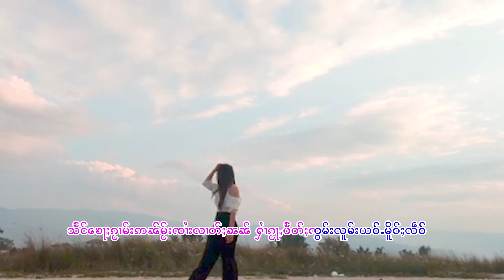KARAOKE ไฟฮัก - นางหอมนุช / ၾႆးႁၵ်ႉ - ၼၢင်းႁွမ်ၼုတ်း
ၵႂၢမ်း  -   ၾႆးႁၵ်ႉ
ႁွင်ႉ   -    ၼၢင်းႁွမ်ၼုတ်း
တႅမ်ႈ -    ၸႆၢးၵျေႃႇလုၼ်ႇ
album - ၾႆးႁၵ်ႉ

เพลง  :   ไฟฮัก
ศิลปิน :   นางหอมนุช
คำร้อง :   จ่อหลุ่น

ဢမ်ႇမီးသဵင် တႃႇKARAOKE

Creative Records ၶရီးဢေထိပ်ႇ ครีเอทีฟ เรคคอร์ด ၽဵင်းတႆး